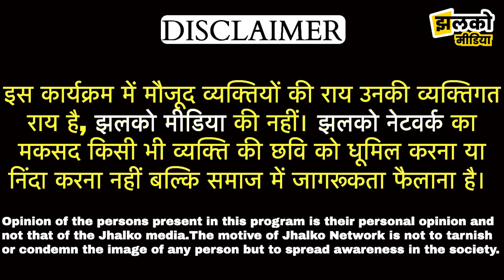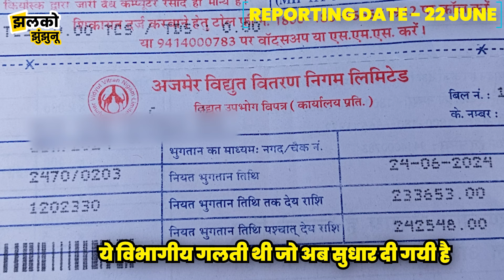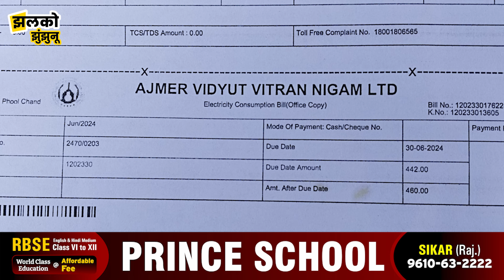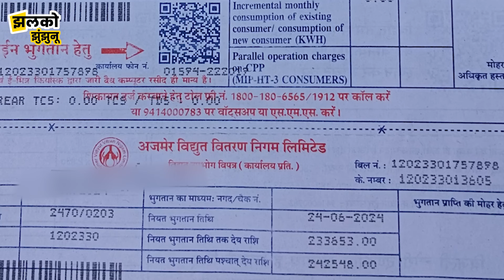झुंझुनू में 2 लाख 33 हजार रुपये का बिजली बिल देखकर गरीब आदमी के उड़े होश, देखें पूरा मामला ~ JJN News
झुंझुनू में 2 लाख 33 हजार रुपये का बिजली बिल देखकर गरीब आदमी के उड़े होश, देखें पूरा मामला ~ Jhunjhunu News

Produced By: Jhalko Jhunjhunu
Edited By: Abhishek Ji
Reported By: Arun Ji
Cameraman :